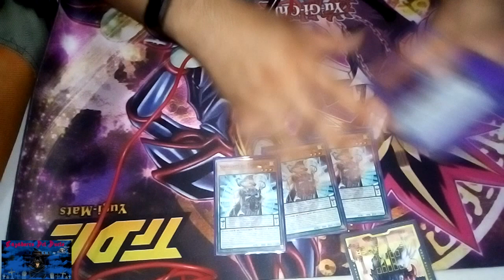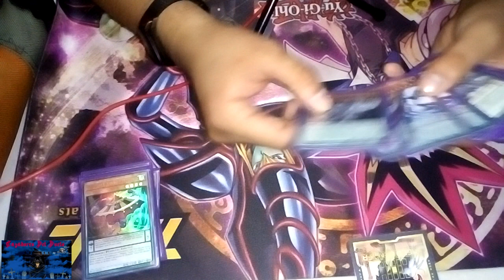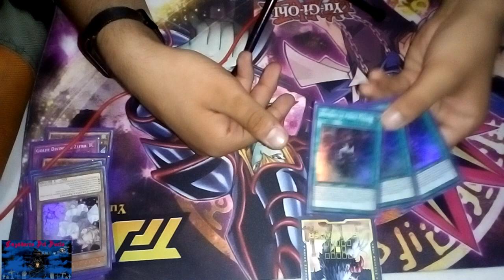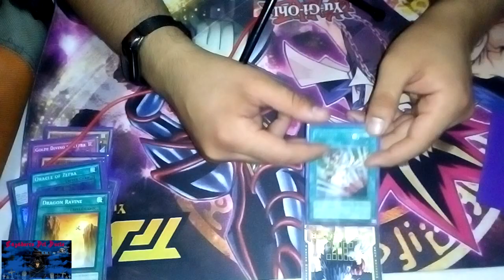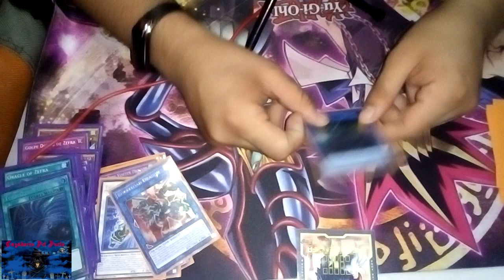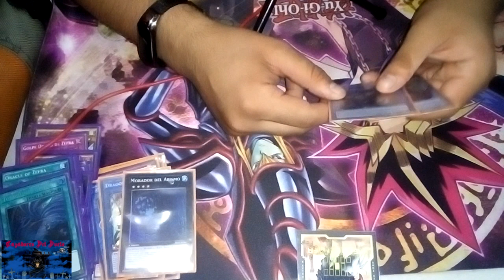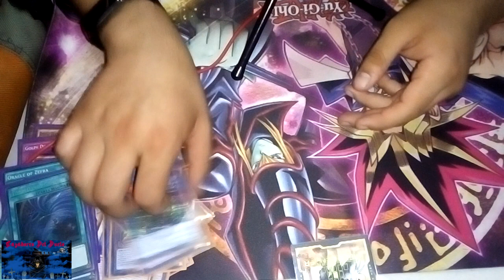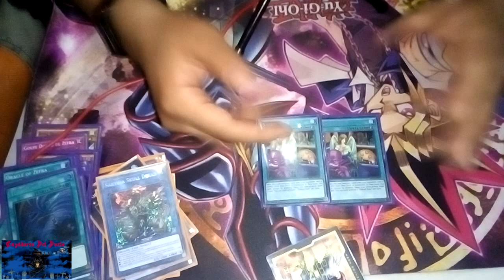Visio Games Deckporfile Zefra Endymion WC OTS Celebration 2019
Que Onda banda!! este fin de semana se realizo el WC OTS 2019, en nuestra ciudad de León,Gto, en donde tuvimos la participación de nuestro amigo Elric del canal de Visio Games y nos comparte su deck profile para toda la bandita, a bajo dejo el link de su canal